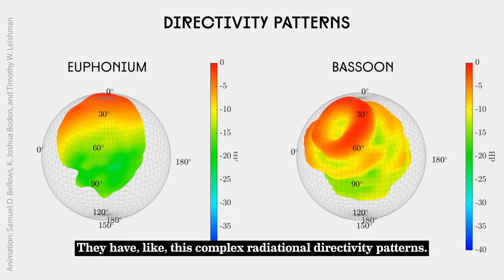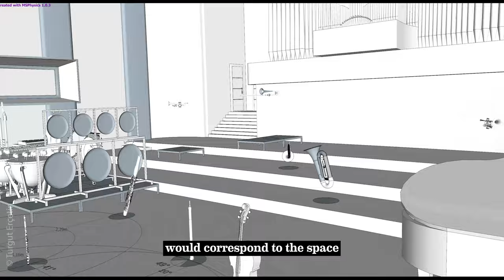THOUSAND DEAD BODIES | Composing with directivity patterns and rhythmic paradoxes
In July we worked with Aaron Cassidy on a new piece by Turgut Erçertin and recorded it at the WDR Funkhaus. Unfortunately, no audience could be admitted due to the Corona Pandemic. But we produced a short teaser in which Turgut Erçetin and Carl Rosman give you an insight into this exciting work commissioned by Kunststiftung NRW and Ensemble Musikfabrik. We are very much looking forward to the recording, which will be released on a CD in the Edition Zeitgenössische Musik of the German Music Council.

Turgut Erçetin, composer/interview
Carl Rosman, clarinet/interview
Aaron Cassidy, conductor
Ensemble Musikfabrik

Hans Fahr, video/editing

Commissioned by Kunststiftung NRW and Ensemble Musikfabrik